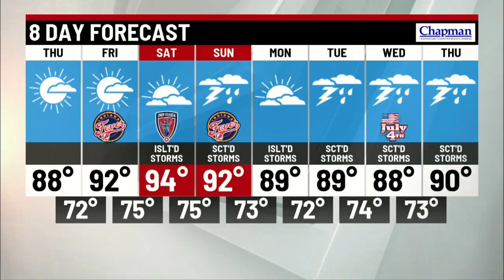Storm Track 8 Web Weather Video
with Storm Track 8 Meteorologist Brad Maushart